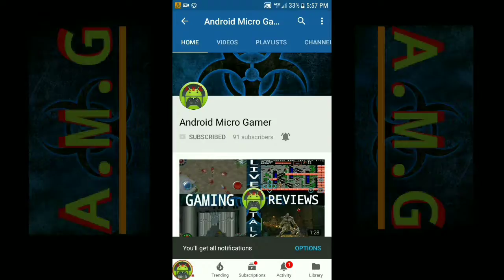Demons Must Die episode 11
Today's video series is Demons Must Die